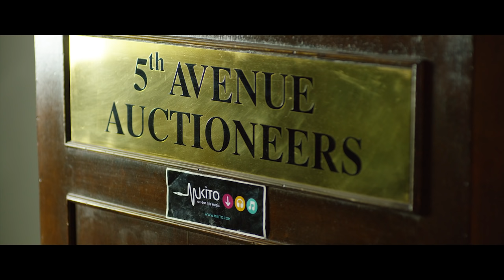Mwana FA. A.Y. & Fid Q - Upo Hapo? (Official Video)